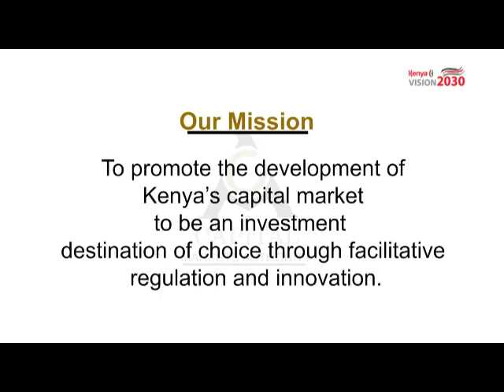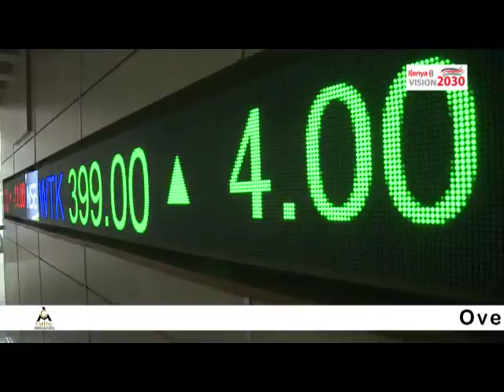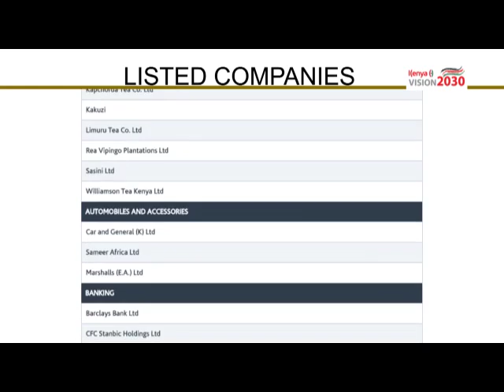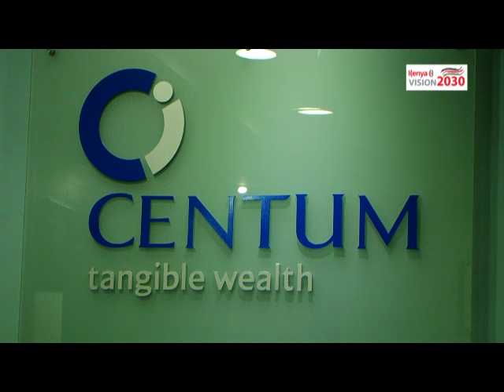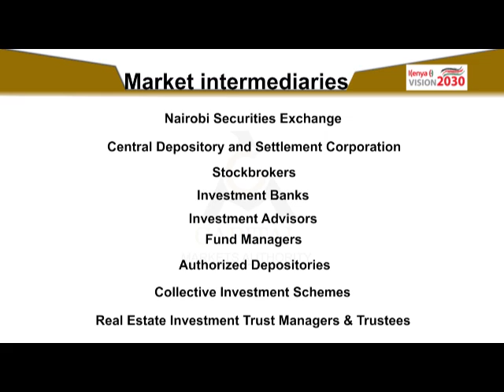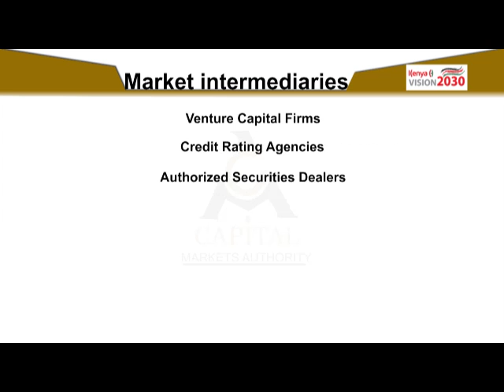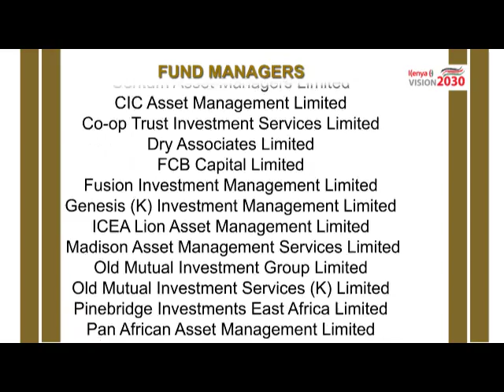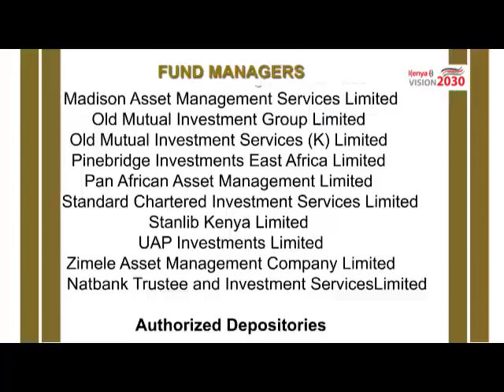Overview of the Capital Markets